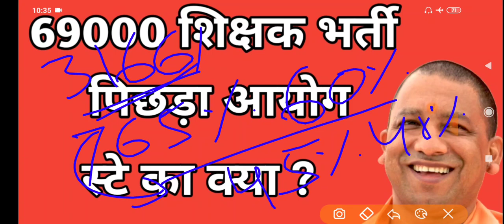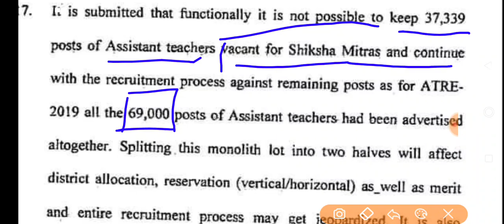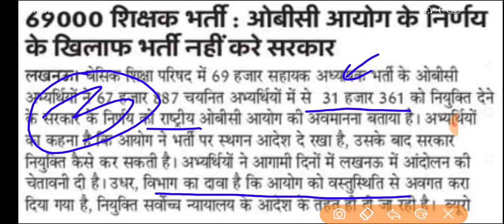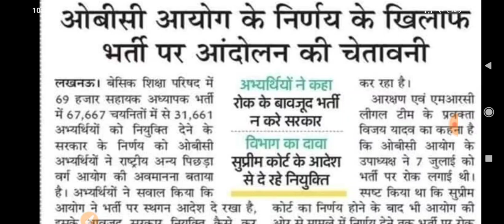69000 शिक्षक भर्ती में अब आयोग का नोटिस ll 31661 पदों को लेकर असमंजस ll आवंटन कब ??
like kare page